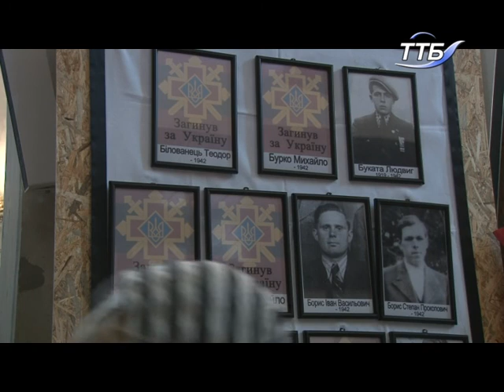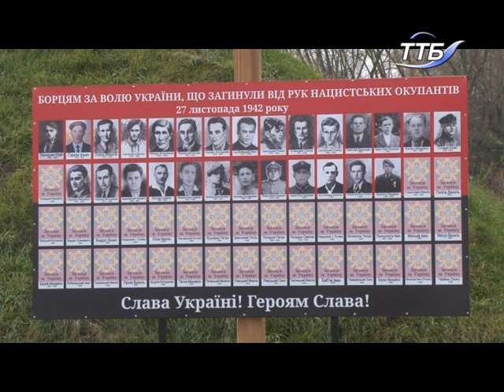60 останків жертв «Ягільницької трагедії» перепоховали у Чорткові